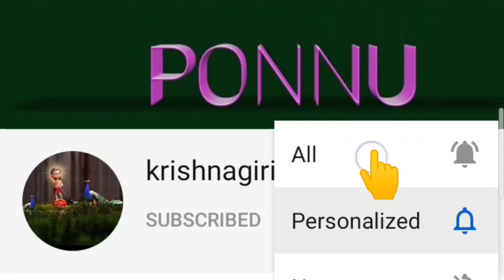day 10 weight loss challenge/ recipe/paneener masala😋😋/ weight reduce tips in tamil/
day 10 weight loss challenge /paleo diet/
panneer masala😋😋 recipe in tamil/